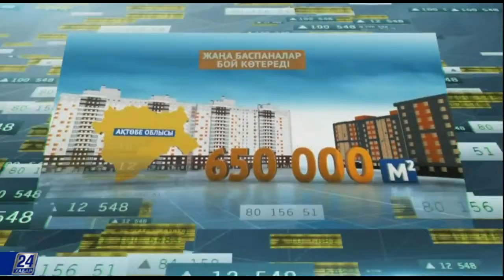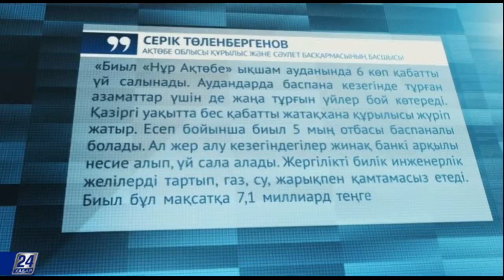Нарық айнасы. Жаңа жобаларға қолдау көрсетіледі